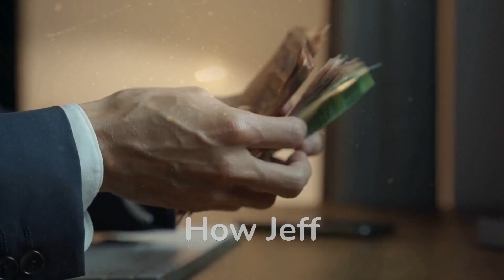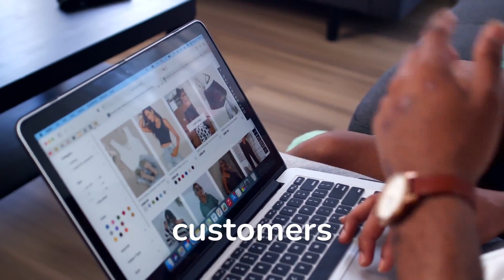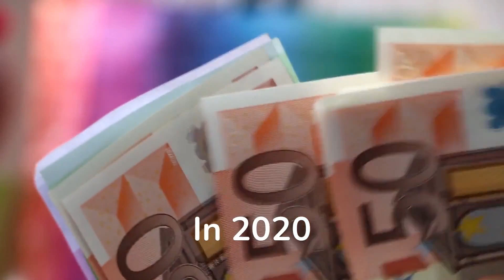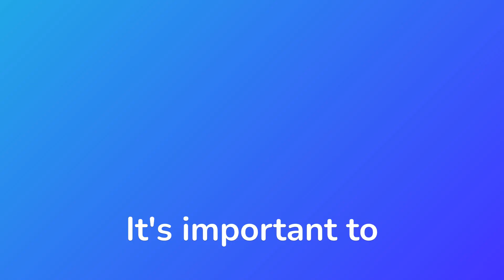The Complete Guide to Jeff Bezos and How He Spends His Billions of Dollars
Bezos, who started Amazon as an online bookseller, has pursued a sideline in space exploration with Blue Origin, a private spaceflight company he founded in 2000. Bezos personally invested $1.5 billion on the project that aims to get people into space by flying tourists around the moon by 2018 using the same reusable rocket technology tested by NASA.